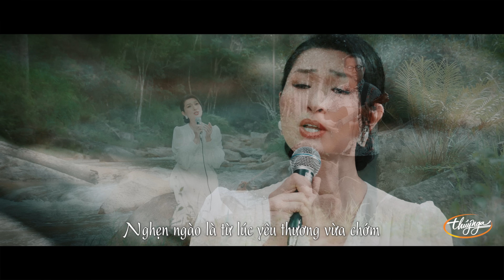Nguyễn Hồng Nhung - Muộn Màng Là Từ Lúc | Official Music Video | Album Mộc 1 "Chuyện Tình" Series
Muộn Màng Là Từ Lúc
Singer: Nguyễn Hồng Nhung
Composer: Đức Trí
Guitarist: Vĩnh Tâm
Project Manager: Nguyễn Hồng Nhung
Director: Đỗ Hoàng
Producer: Tata
Camera Operators: Đỗ Hoàng - Đức Huy - Thiên Ưng
Video Editor: Đỗ Hoàng
Production House: Peace Walker
Stylist: Tô Quốc Sơn
Make-Up Artist: Mẫn Đạt
Hair: Lê Ngọc Phước
Photographer: Nguyễn Thành Luân
Lighting & Grip: Hải 94 Team
Behind the Scenes: Thiên Ưng Media - Peace Walker
Project Manager Assistant: Cao Hoàng Long
Director's Assistant: Thịnh Long
Stylist Assistant: Đỗ Vĩnh Minh
Producer Assitant: Kún - Ngọc Anh